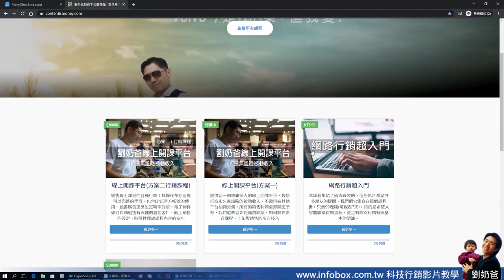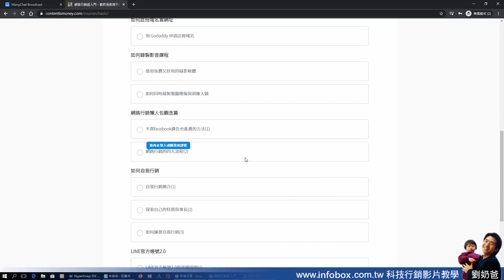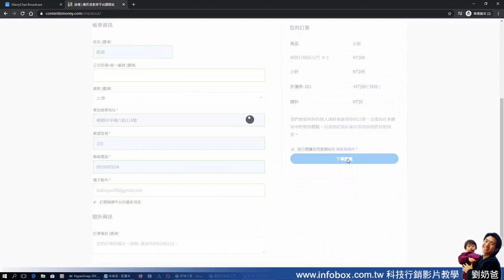免費送您0元折價卷-購買網路行銷超入門的步驟